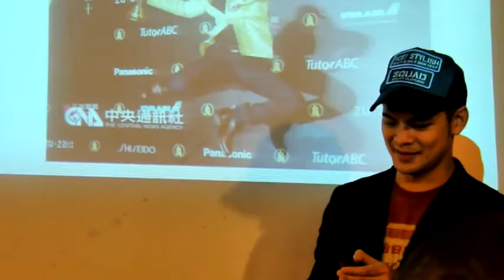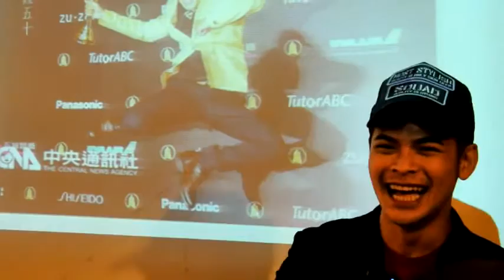20150929-蘇達教育小聚演說